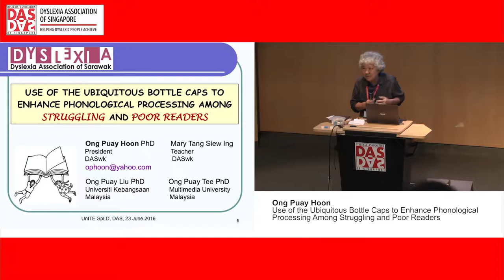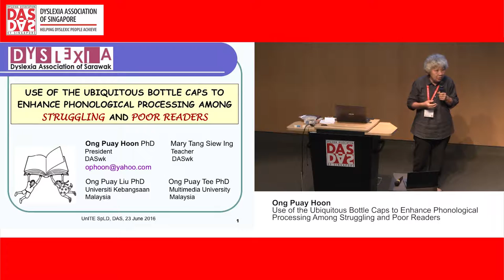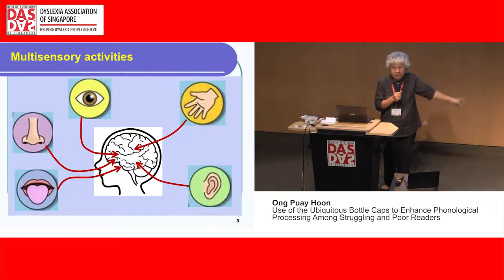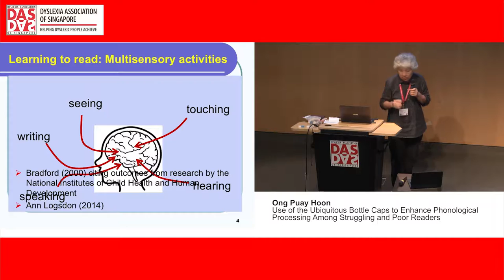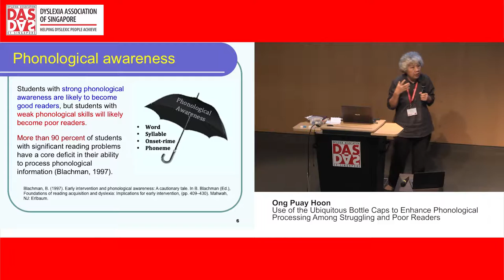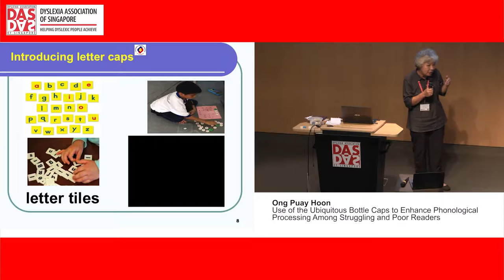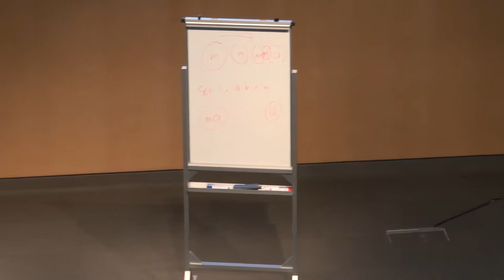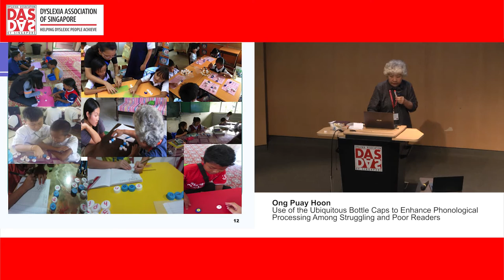Ong Puay Hoon - Use of the Ubiquitous Bottle Caps to Enhance Phonological Processing Among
Ong Puay Hoon - Use of the ubiquitous bottle caps to enhance phonological processing among struggling and poor readers